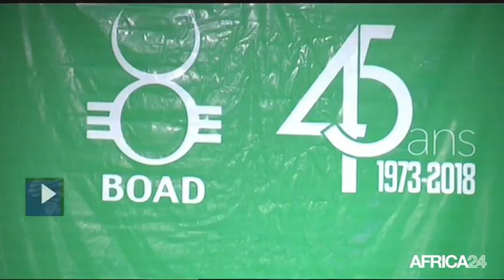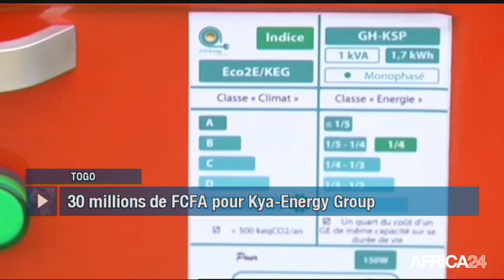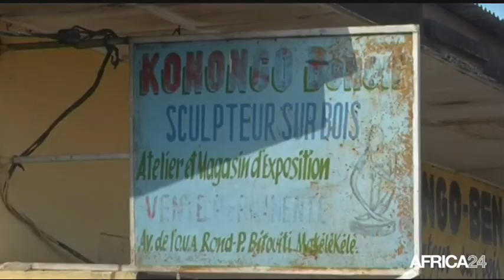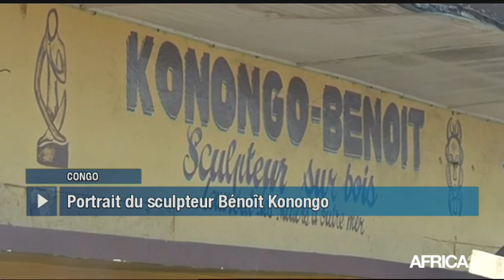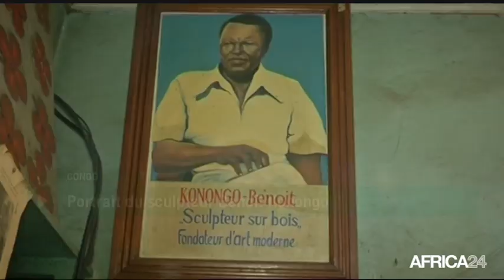Le Journal du samedi 17 novembre - 12h GMT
Afrique, LA BOAD PREND LE TOURNANT DU SOLAIRE. Togo, PROMOTION DES START-UP EN AFRIQUE. Burkina Faso, CAMPAGNE AGRICOLE 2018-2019 PROMETTEUSE. Côte d'Ivoire, CRISE POST-ÉLECTORALE 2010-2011.